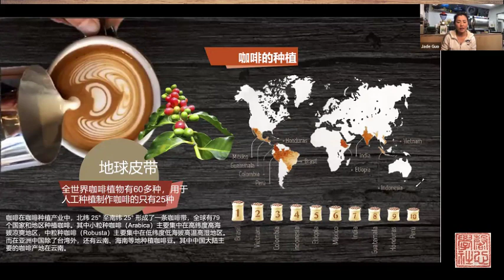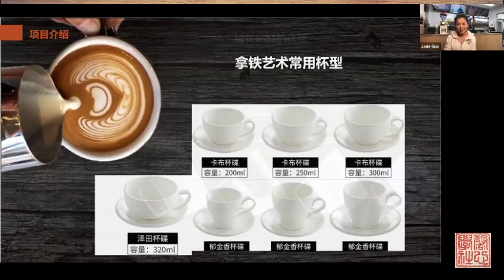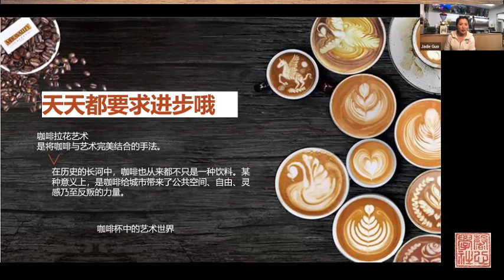咖啡拉花藝術 | JADE KUO | Latte Art | 馨心學社會員專享活動 | 馨心健康文化學社 Dr's Voice Foundation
馨心健康文化学社（Dr's Voice Foundation）2024年3月23日举办线上会员专享活动“咖啡拉花艺术讲座”